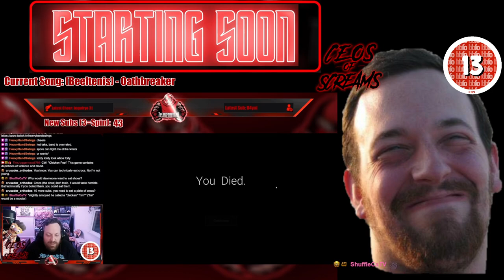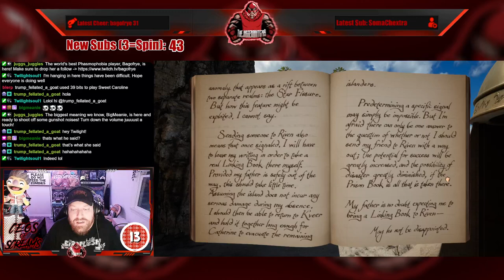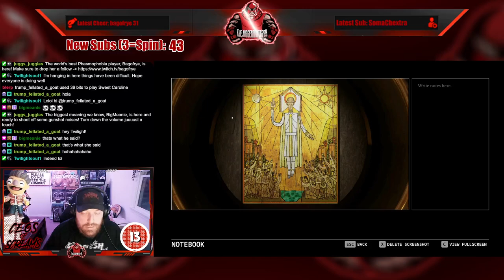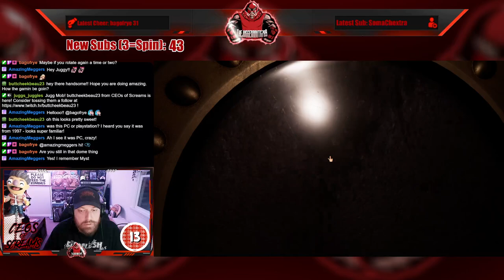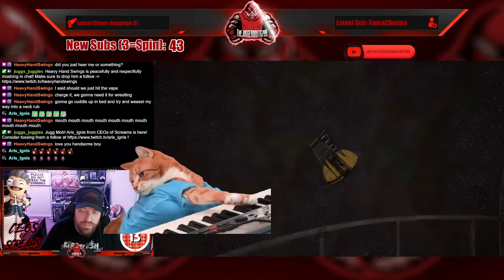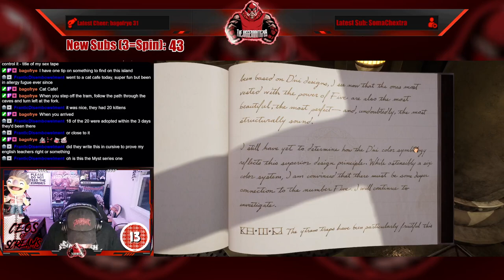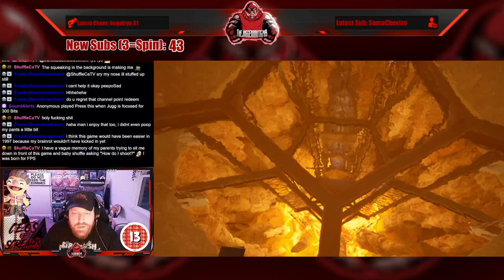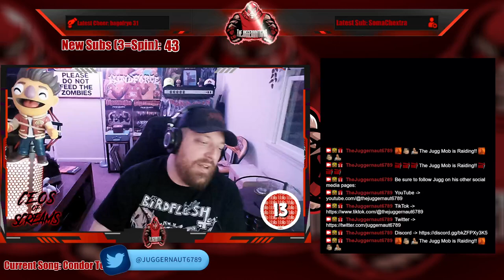Full Stream - September 5, 2024 - (Riven)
Recording from September 5, 2024 over on Twitch. Jugg plays Riven thanks to TerminalsIO!

00:00 Intro/Clips
09:42 Just Chatting
13:11 Wheel Spin!
19:08 Riven
03:45:50 Outro/Raid